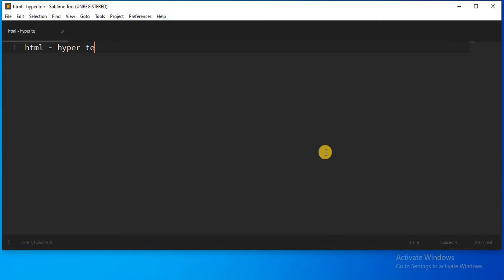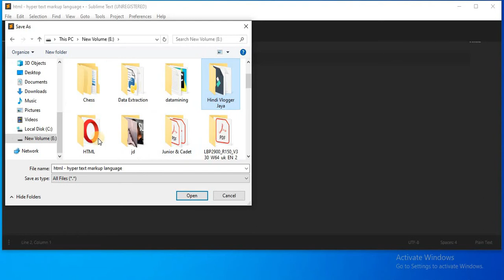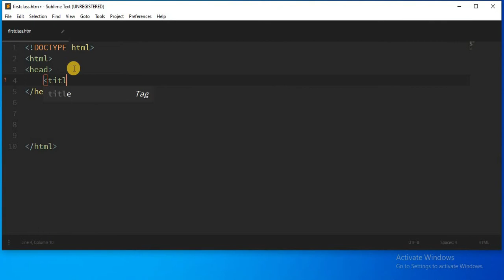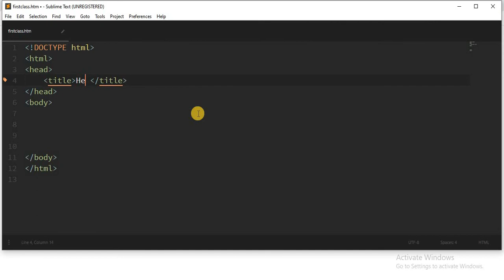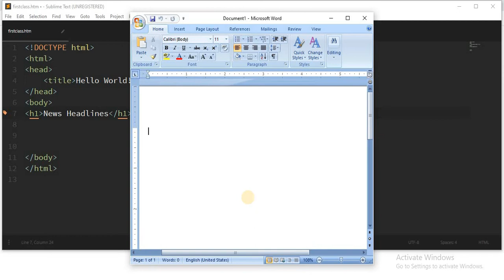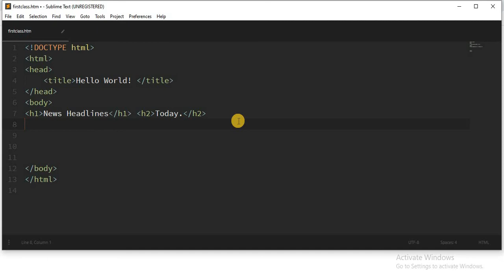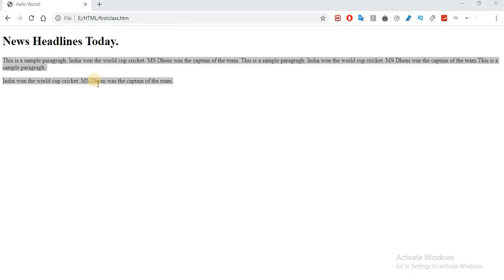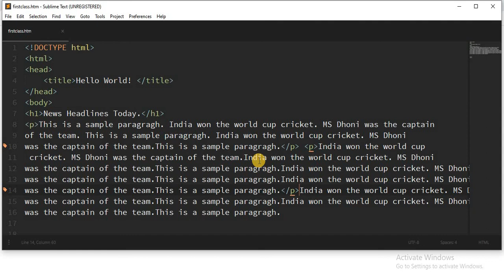HTML Introduction | Website Development Tutorial | HTML Tutorial in Hindi by Ravi Verma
Learn HTML the easy way :
HTML is the first step for learning website development. You will learn everything about HTML in the series. In this video, I have explained about the basic structure of a HTML page or document. I have also explain the use of HTML5 version. title tags, paragraph p tags, font size h1, h2, tags are explained in this video. I am using Sublime Text 3 editor you can use Notepad++ or even Notepad for writing the codes of HTML.

Your suggestions and comments are the driving force behind my putting so many hours of efforts. Regards, Ravi Verma